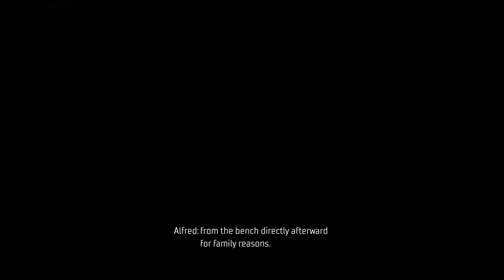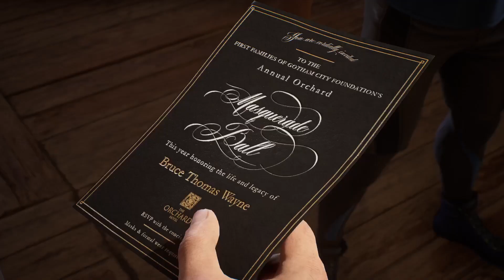Gotham Knights - Case 03: In The Shadows Walkthrough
Welcome to my Walktrough of Gotham Knights Case 03: "In The Shadows"

00:00 3.1 The Key
06:21 3.2 Chelsea Tunnel

If you would like to see the full walkthrough of all the cases, please go and visit the playlist

Gameplay was captured on Playstation 5.